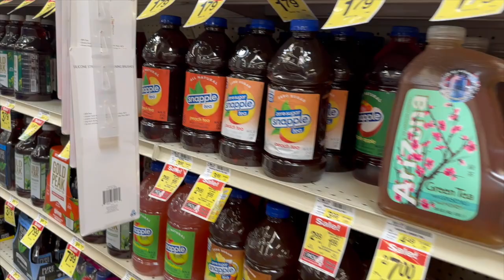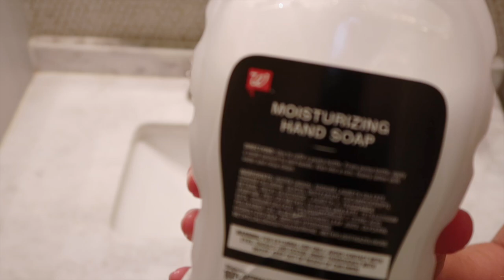PARTY PREP CLEANING! / CLEAN UP AND SET UP FOR A FUN GIRLS DAY / TYPICALLY KATIE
Thank you for being here today! I wanted to share some party prep cleaning! We clean and set up for a fun girls day! I also share a fun clothing haul for some new stuff I picked up for my boys for our upcoming trip to, Mexico! A lot of it all in this video! We get a lot done inside and outside. We also set up the food and drink for the party!
- Typically Katie

10% code for Amazon：DREAMET3054
10% code for Official Webiste: katiesarah **
WHITE CORDLESS VACUUM // DREAME T10 VACUUM
RECHARGABLE LIGHTBULB
INFUSE SPRAY MOP KIT
O CEDAR MOP
DYSON V7 ANIMAL STICK VACUUM
MY FAVORITE GLASS CLEANER
QUARTZ & STONE COUNTERTOP CLEANER
EVERSPRING COUCH SPRAY / MANDARIN & GINGER ROOM SPRAY
CLOROX TOILET WAND
OCEDAR SPRAY MOP
MICRO FIBER CLEANING CLOTHS

VIDEO EQUIPMENT
Camera
Tripod
Voice over mic
External hard drive